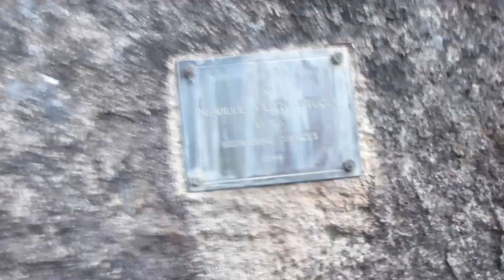Blue Mountains Dreaming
My first trip to the Blue Mountains.  After 2 days of walking I can't wait to get back there sometime soon.